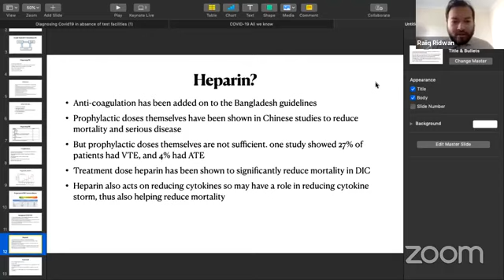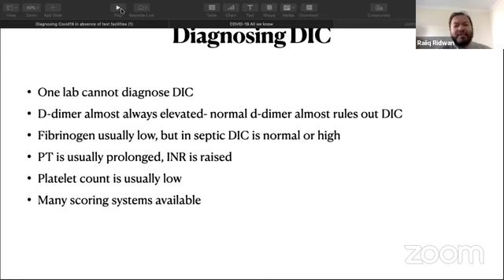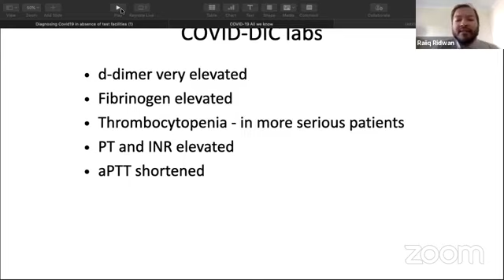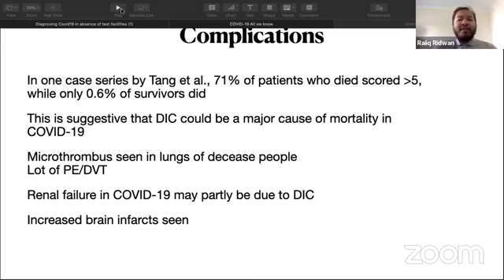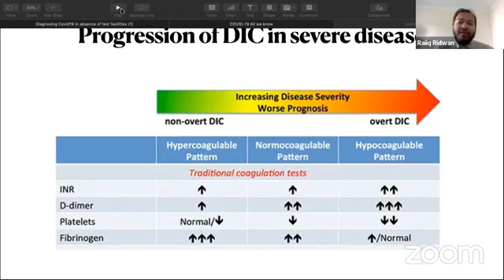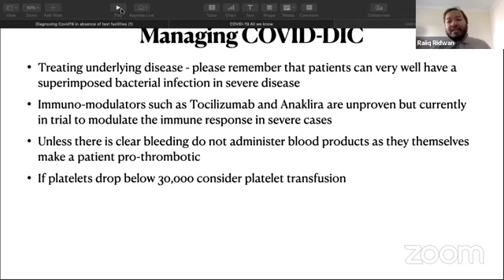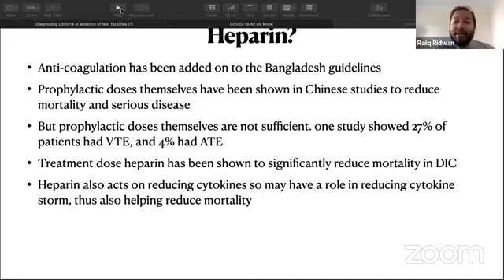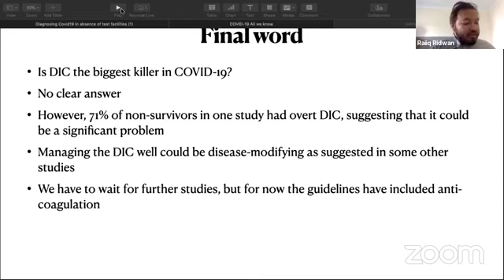Covid DIC by Dr. Raiiq Ridwan